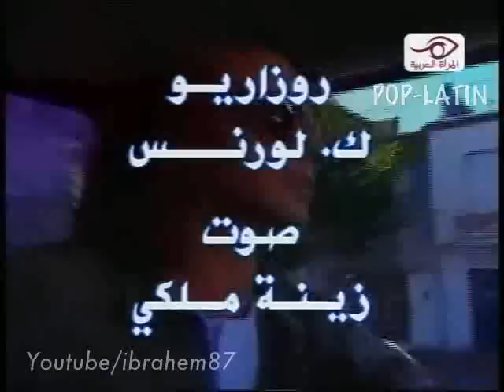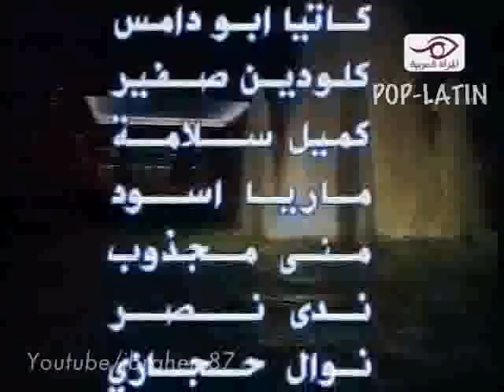مقدمة المسلسل المدبلج متى ارى حبيبي El dia me quieras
El dia me quieras
متى ارى حبيبي